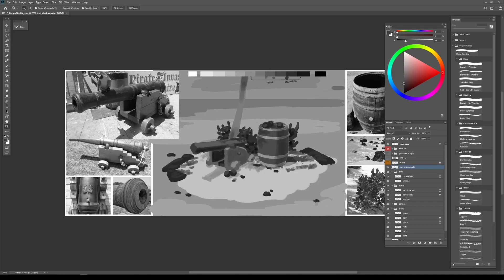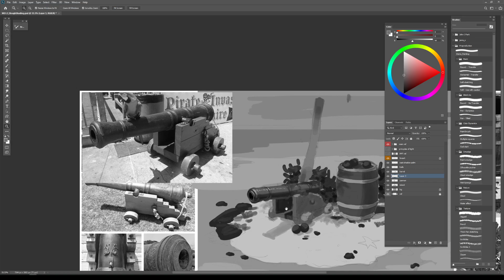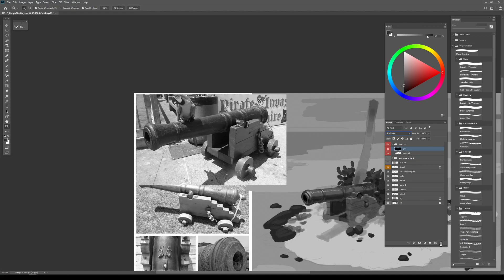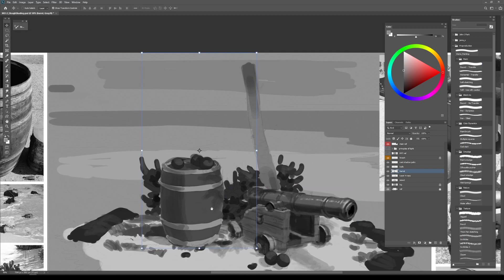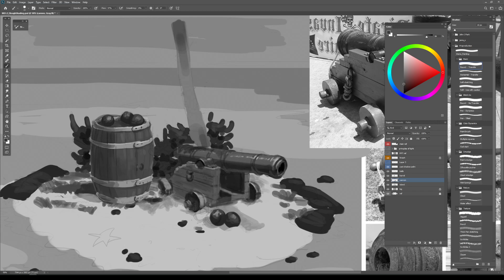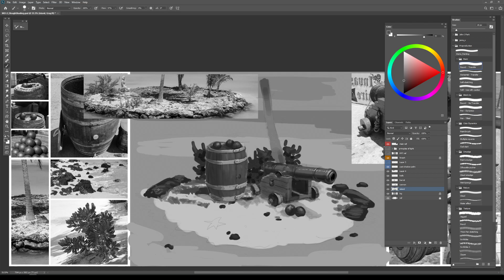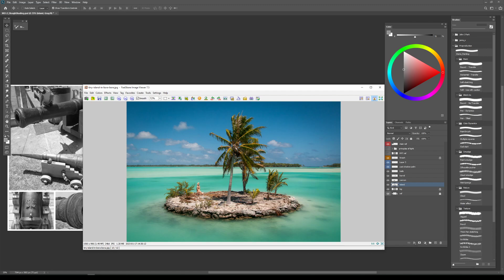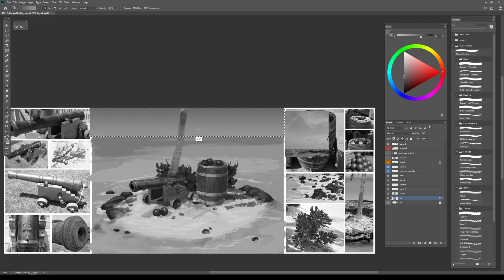THE CANNON: MS1.3 Rough Shading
Milestone 1.3 Rough Shading - no audio
Defining the materials

Process video done for the students at Digital Arts and Entertainment - course Preproduction 2